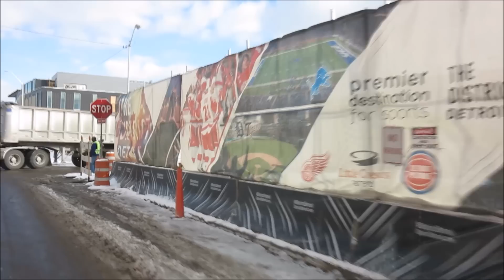DOWNTOWN / MIDTOWN DETROIT, STADIUMS, Q LINE LIGHT RAIL